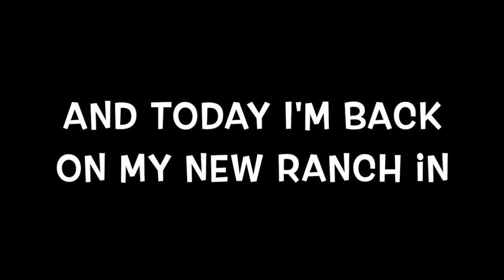Slime Rancher 2 Part 2